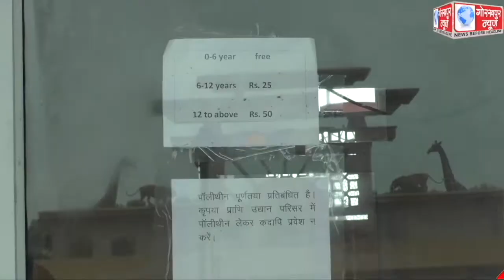नाग पंचमी के अवसर पर शहीद अशफाक उल्लाह खां प्राणी उद्यान केंद्र में दर्शकों को टिकट में पचास प्रतिशत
नाग पंचमी के अवसर पर शहीद अशफाक उल्लाह खां प्राणी उद्यान केंद्र में दर्शकों को टिकट में पचास प्रतिशत की दी गयी छूट,लोगों ने साँप घर में पहुँचकर नाग देवता का किया दर्शन, अन्य जानवरों के बाड़े के पास पहुँचकर उठाया लुफ्त,प्रदेश सरकार को टिकट में छूट देने पर दिया धन्यवाद